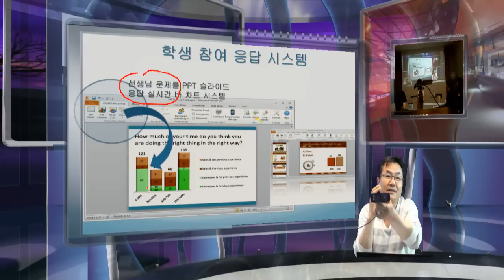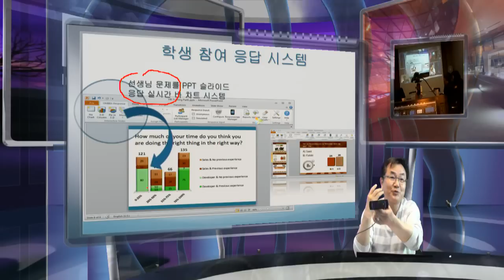iStudio Skype 를 이용한 VR 원격 Presentation - virtual class room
대전 이 수철선생님께서 전화기 Hotspot을 써서 iPAD로 보시며, 서울 미팅룸에서 원격 프리젠테이션을 하는 장면.  서울 미팅룸에 일산 백선생님께서 마침 참여 하시어 실시간 현장 프리젠테이션을 보시고 일반 미팅 룸에서 iStudio를 활용하여 프로젝터로 VR 방식의 프리젠테이션과, Skype로 원격지에 보여주며 인터렉티브한 대화를 대전 이선생님과 하는 현장 비디오 프리젠테이션이 Skype를 하는 동안 녹화가 되어 다시 Youtube에 보여 지게 된다.  이러한 실시간 강의, 원격 화상회의- Skype 그리고 Moodle 비디오 코스 매니징을 연동하는 내용으로 4월 12일 한국 무들 학회에 이선생님도움으로  공동 논문으로 준비가 되어 사례 발표가 되었으면 하는 ..내용